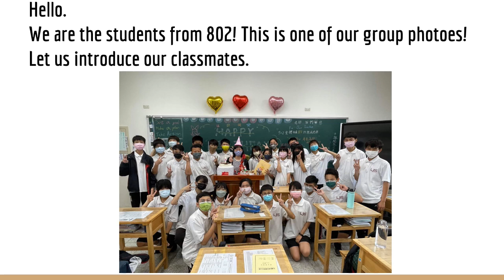2022 Japanese Art Mile Program LJIS 802 Student Introduction